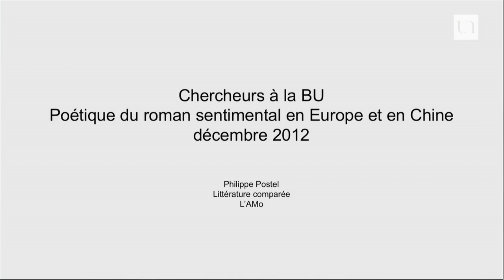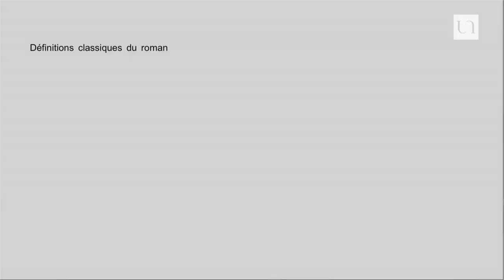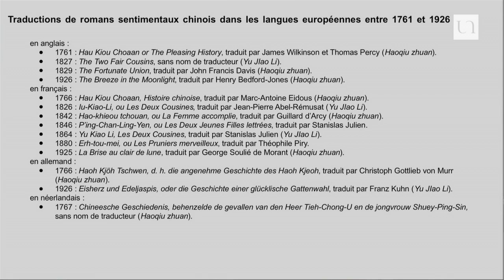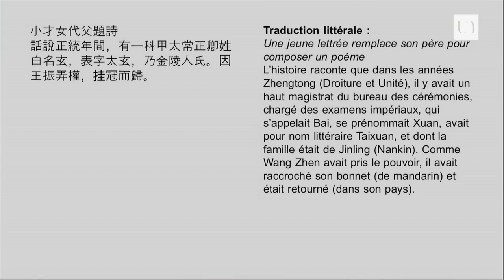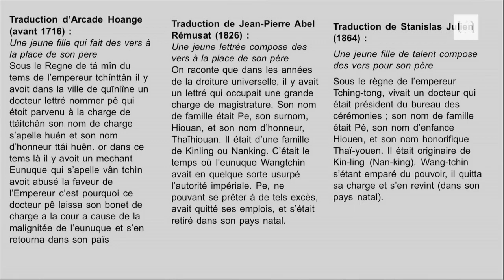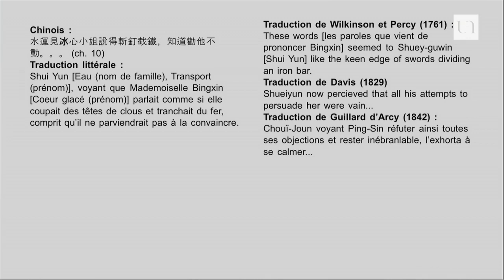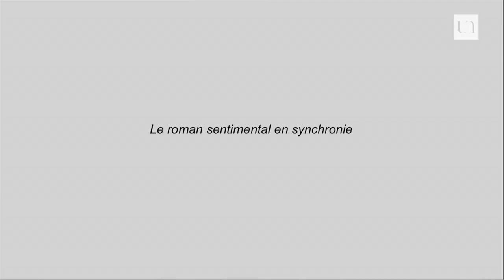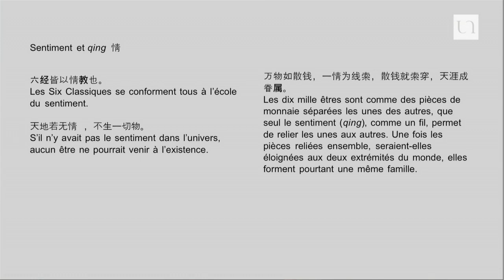Philippe Postel - Poétique du roman sentimental en Europe et en Chine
En 1761 paraît La Nouvelle Héloïse de Rousseau, considéré souvent comme le roman sentimental par excellence. La même année, paraît en Angleterre  la première traduction intégrale d'un roman chinois : Hau Chiou Choaan, or : The Pleasing History. Ce roman chinois raconte les aventures d'un couple  dans ce qui ressemble bien aussi à un "roman sentimental". La tradition critique chinoise parle de "roman de la belle et du lettré".

Au-delà des circuits de  la traduction, peut-on dès lors parler de genre transnational, voir universel ? Goethe et d'autres n'hésitent pas à le faire au début du XIXe siècle. Nous explorerons les diverses pistes offertes par ce champ d'étude de la littérature comparée, en révélant aussi les différentes problématiques que suscite cette orientation de recherche (échanges littéraires ou poétique comparée ? La notion de genre commun ou de genre universel ? etc.).

Philippe Postel est maître de conférences en littérature comparée à l'Université de Nantes. Son travail porte d'une part sur l'œuvre de Victor Segalen et d'autre part sur le roman européen et chinois.